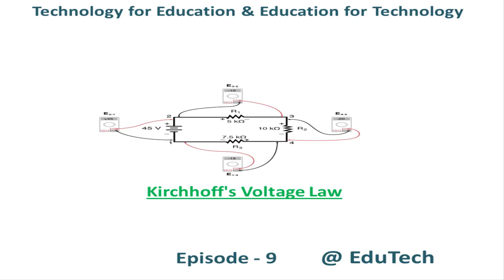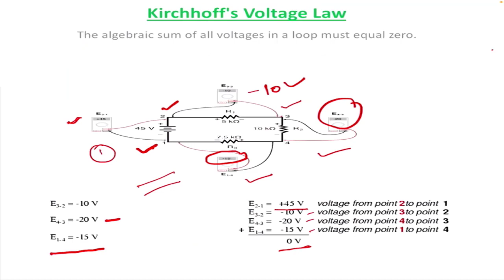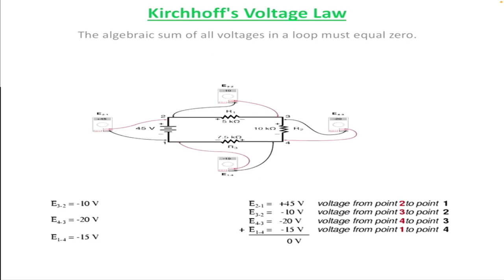Episode 9 : Resistor & Resistance with Kirchhoff's Voltage Law & Current Law @ EduTech 1975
All about Resistor & Resistance with Kirchhoff's Voltage Law & Current Law.

Hello Friends,

Hello Friends,

Edu Tech